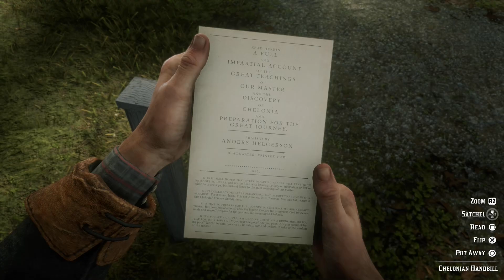Robbing Cornwall AGAIN And Taking Down The Legendary Moose Lets Platinum Red Dead Redemption 2 Pt35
Red Dead Redemption 2 is a 2018 action-adventure game developed and published by Rockstar Games. The game is the third entry in the Red Dead series and a prequel to the 2010 game Red Dead Redemption. The story is set in a fictionalized representation of the United States in 1899 and follows the exploits of Arthur Morgan, an outlaw and member of the Van der Linde gang, who must deal with the decline of the Wild West while attempting to survive against government forces, rival gangs, and other adversaries. The game is presented through first- and third-person perspectives, and the player may freely roam in its interactive open world. Gameplay elements include shootouts, robberies, hunting, horseback riding, interacting with non-player characters, and maintaining the character's honor rating through moral choices and deeds. A bounty system governs the response of law enforcement and bounty hunters to crimes committed by the player.